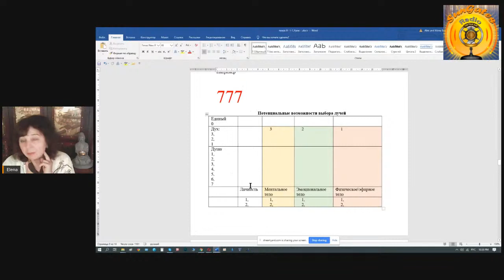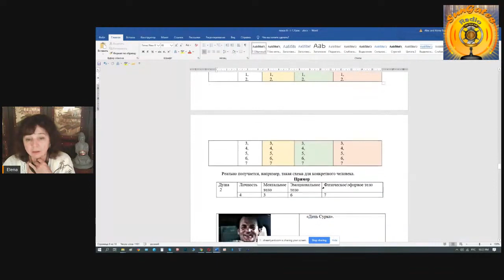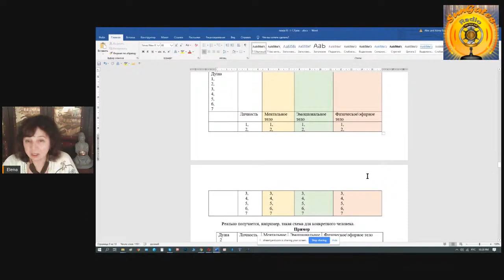7 Лучей. Поляризация Души для понимания задачи в этой жизни. Елена Смирнова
7 Лучей. Поляризация Души для понимания задачи в этой жизни. Елена Смирнова